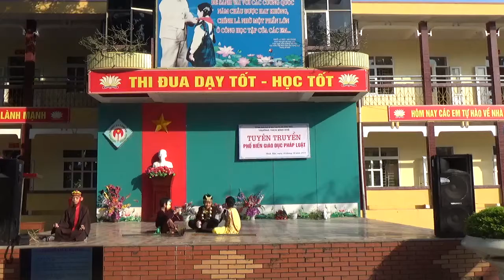Tieu pham 1